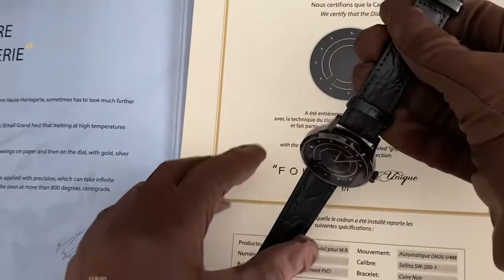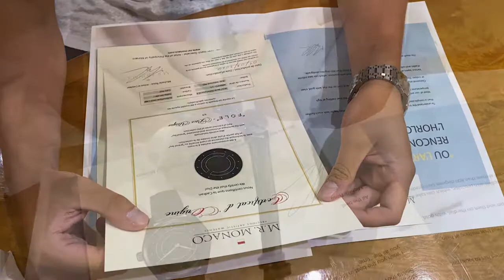FØLE MUSIC - Enamel Custom Black PVD Watch - LIMITED EDITION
Cloisonné enamel dial 1/1 made in Monaco.

For the Italian music producer FØLE

This dial was made in enamel (email grand feu) traditional technique. Total size of the watch 40mm, in stainless steel PVD with automatic Sellita mouvement.

M. R.